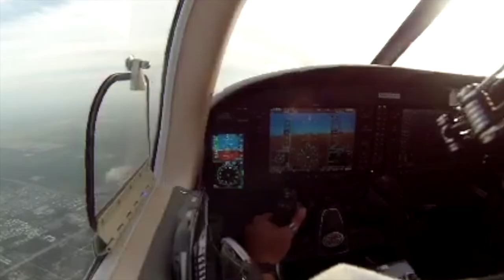FlightVlogs ] flying around florida after a long time